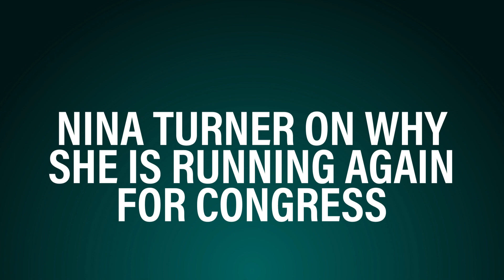Nina Turner On Upcoming Ohio Primary Elections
Ohio 11th Congressional District candidate, Nina Turner, speaks with Gerren Keith Gaynor on the importance of the primary elections, heading a people-powered movement, and voter's rights.